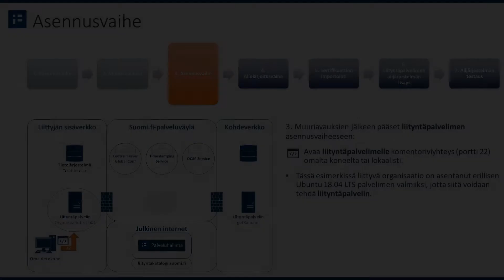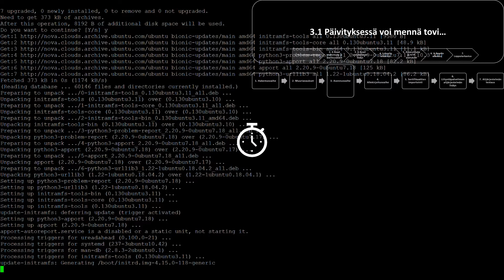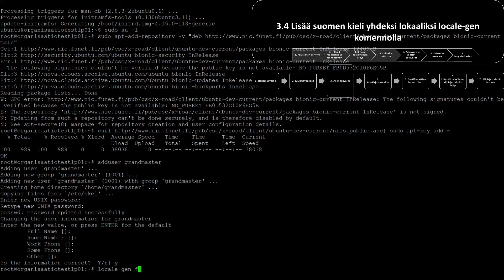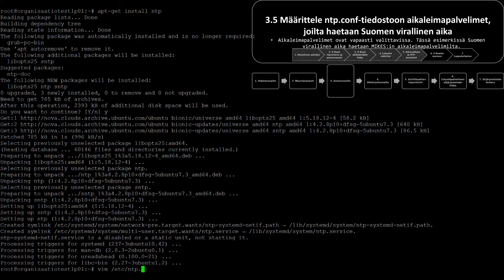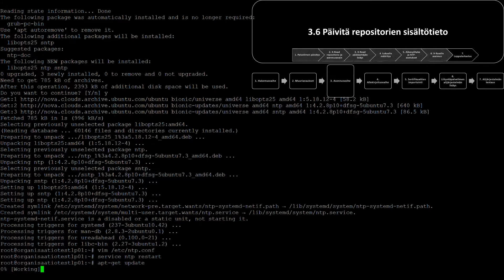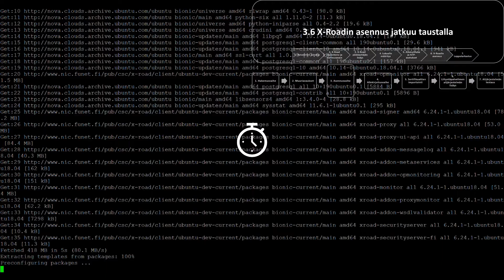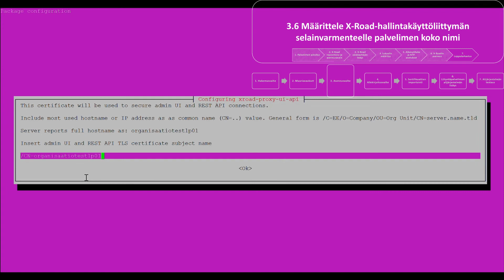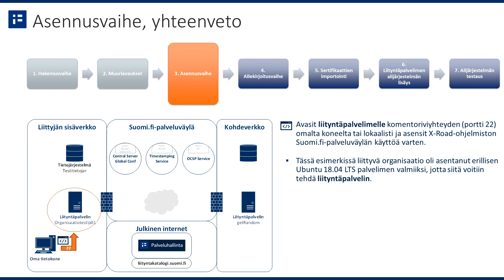Suomi.fi-palveluväylän liityntäprosessi - Osa 2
Tässä videossa esitellään liityntäprosessin vaihe 3 Asennus.
Den här videon går igenom skedet 3 i anslutningsprocessen.
This video introduces step 3 in the process of joining the Suomi.fi Data Exchange Layer.

Huom! Videossa 1:15-2:20 käytetyt repositorion ja asennusavaimen polut ovat FI-DEV-ympäristöä varten.

0:00 3. ASENNUSVAIHE / INSTALLATION
0:19 3.1 Komentoriviyhteys
1:13 3.2 X-Road-ohjelmiston lisäys
2:21 3.3 Pääkäyttäjän lisäys
2:43 3.4 Kielen määritys
2:58 3.5 Aikavyöhyke
3:08 3.5 NTP ja aikaleimapalvelimet
4:15 3.6 Päivitä repositorien tietosisältö
4:25 3.6 OpenJDK-asennus
4:53 3.6 X-Road asennus ja määritys
6:35 Tarkista /tmp-hakemisto
7:00 Yhteenveto